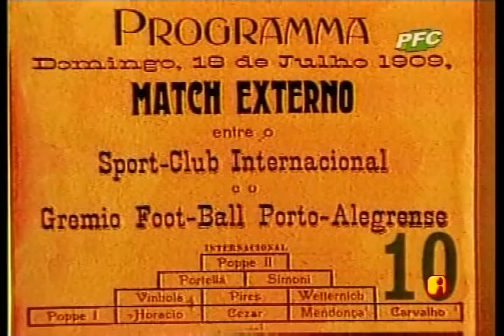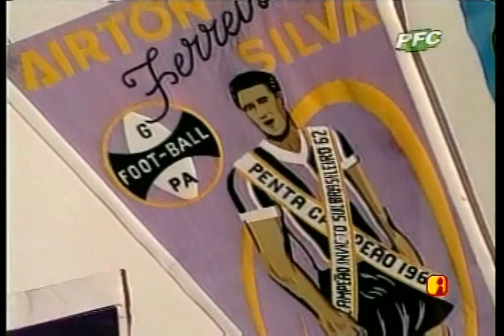PFC - A HISTORIA DO GREMIO.avi